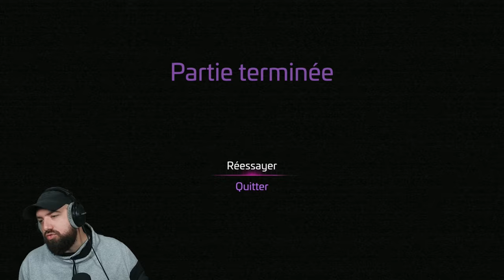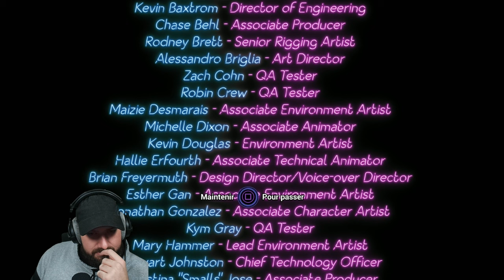La Sombre Vérité | Five Nights at Freddy’s: Security Breach - DLC Ruin [2/2]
Description ⬇⬇⬇ Plongez dans les profondeurs des ruines du Mega Pizzaplex de Freddy Fazbear dans le DLC GRATUIT de Five Nights at Freddy’s: Security Breach - Ruin ! Gregory a besoin de votre aide pour s'échapper de cette pizzeria lugubre. Incarnez Cassie, la meilleure amie de Gregory, dans cette aventure terrifiante. Utilisez la Faz-clé, le Talkie Roxy et un masque de lapin mystérieux pour libérer Gregory et échapper à l'horreur. Parviendrez-vous à sauver votre ami et à survivre ? Découvrez-le dans ce DLC palpitant !

— 📱  RÉSEAUX 📱 —